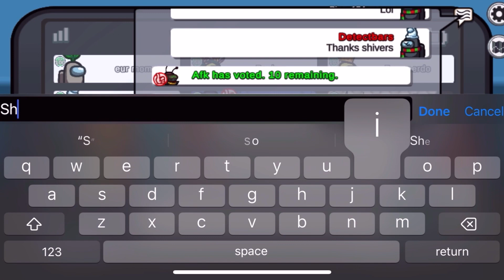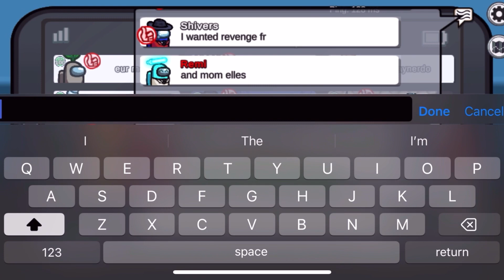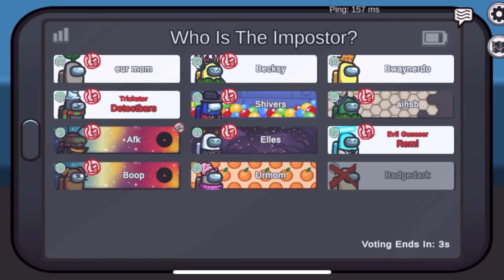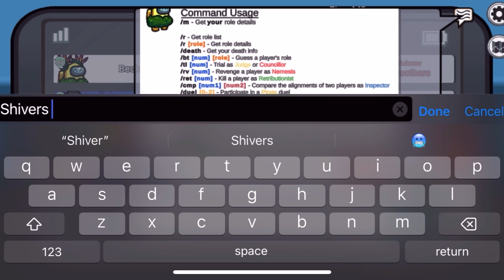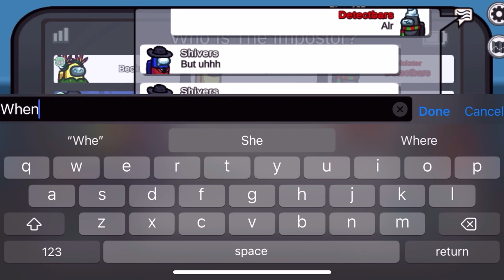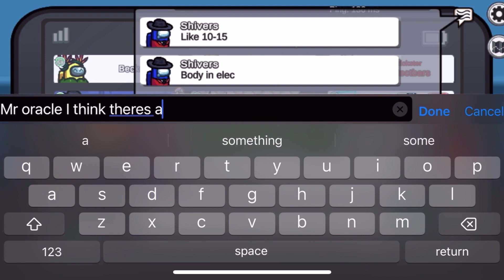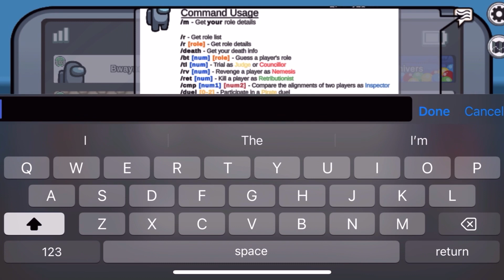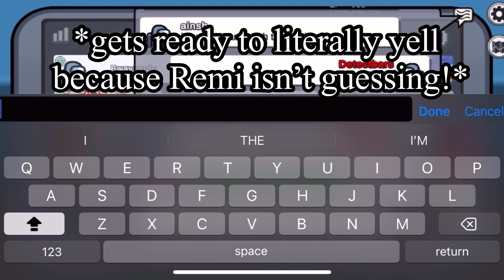I got very worried that my plan was going to fail and my partner went afk!